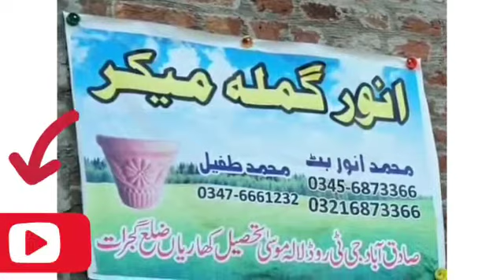Mitti ka gamla kaise banta hae | Matti k gamlae | How to make flower pot | Pot making from soil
Matti k gmlae bnanae ka tarika.Mitti ke gamlae.Flower pot making from soil.Mitti k gamlae kaise Touareg hotbed hain.Matti ka gamla.Mitti ka gamla .Mitti ke gamlae kaise bantae hain.Step by step making flower 🌹 pot from soil.مٹی کے گملے کیسے بنتے ہیں مکمل تفصیل کے ساتھ